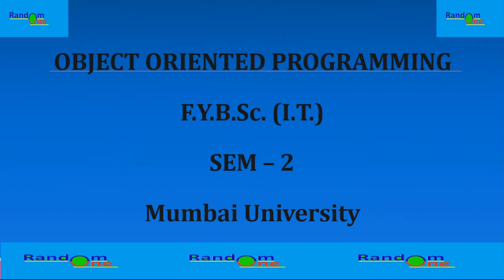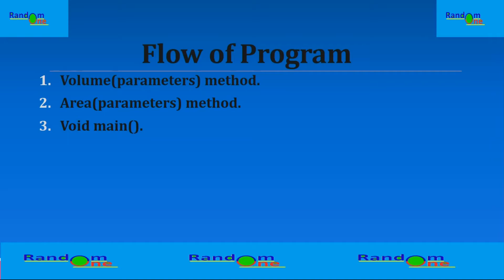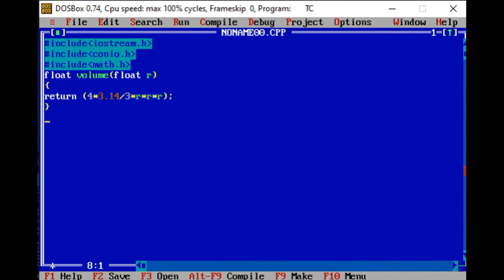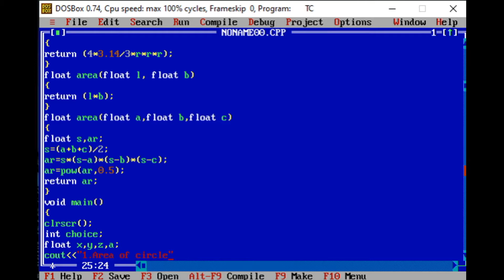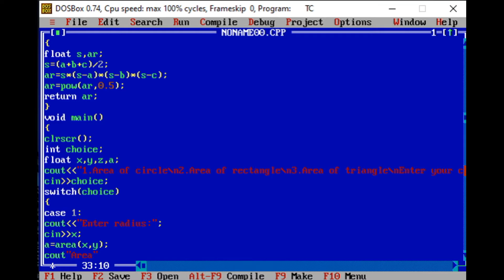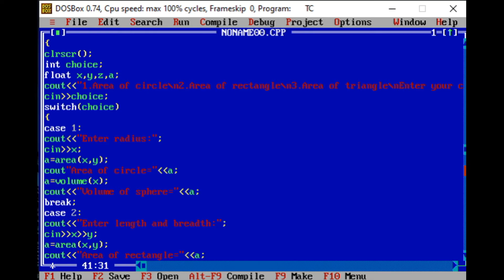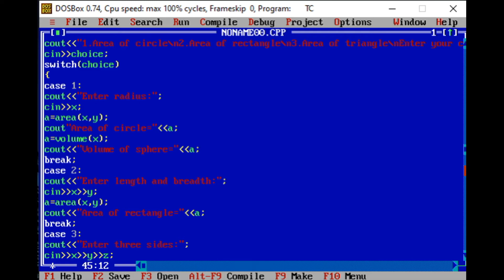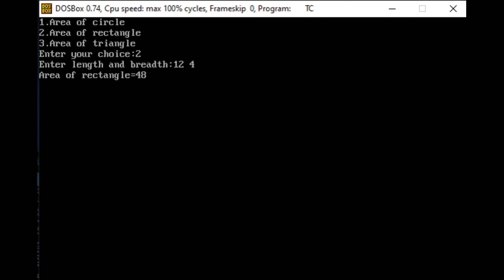Design a class Geometry containing the methods area() & volume() & also overload the area() function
Practical3B
Question: Design a class Geometry containing the methods area() and volume() and also overload the area() function.

Any query or want to say something then do it in the comment section...